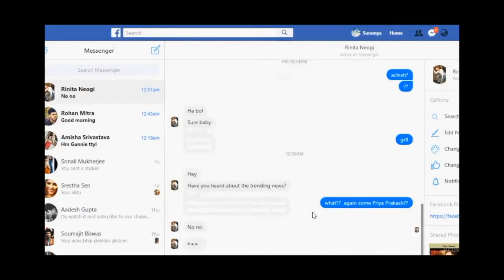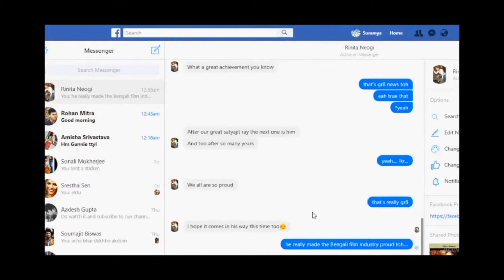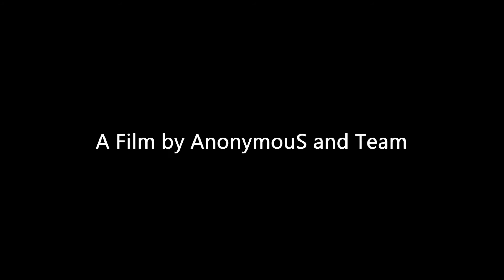Khyati | AnonymouS Productions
'Khyati' is a Short Film by AnonymouS Productions...
Written and Directed by: AnonymouS
DOP and Cinematographer: Dibyendu Ghoshal
Edited by: Pratyusha Ghosh
Background Score: Joy Mitra
Cast: AnonymouS
Rinita Neogi